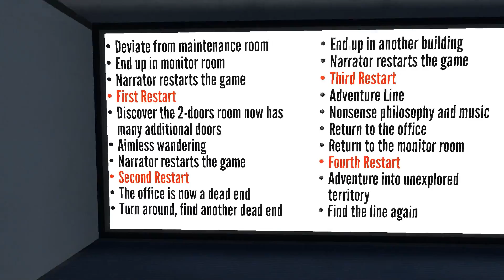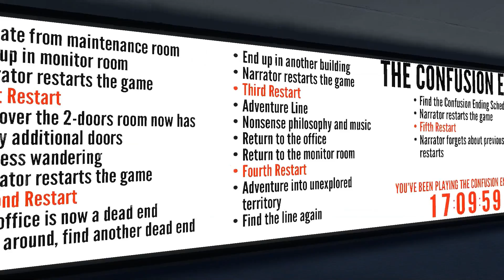The Stanley Parable (Sixth) - The Confusion Ending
This is confusing.

From The Stanley Parable, developed by Galactic Cafe.